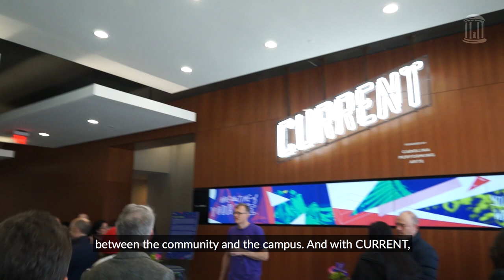CURRENT ArtSpace + Studio opens on Franklin Street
Chancellor Carol L. Folt, along with Special Assistant to the Chancellor for the Arts Emil Kang and Chapel Hill Downtown Partnership Chairman Scott Maitland, officially opened the CURRENT ArtSpace + Studio with a ribbon-cutting ceremony Feb. 2.

The nearly 7,000 square-foot space located in the new Carolina Square on Franklin Street aims to foster a connection between the campus and community through art. It's part of Carolina's Arts Everywhere initiative, which focuses on the role the arts play in all facets of life on campus and beyond. Read the full story